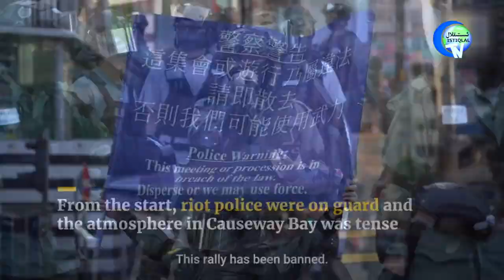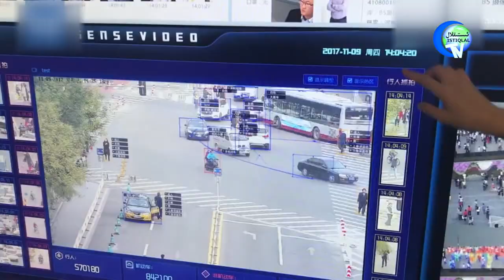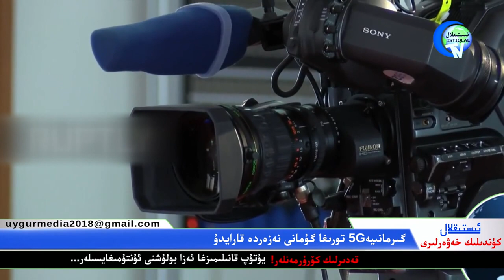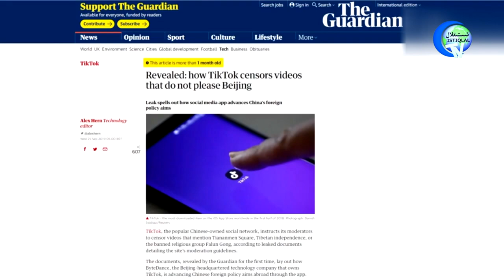ئىستىقلال كۈندىلىك خەۋەرلىرى 2019-11-05